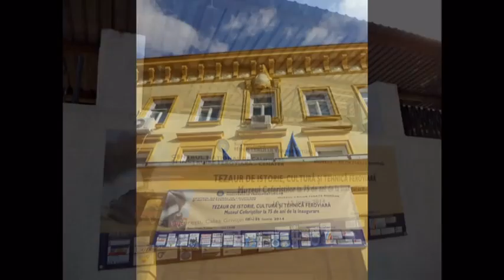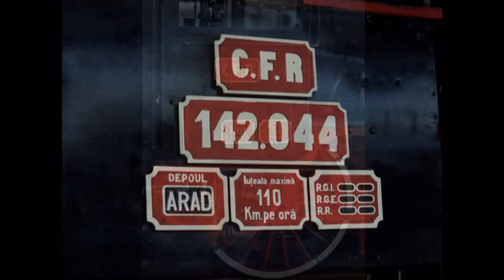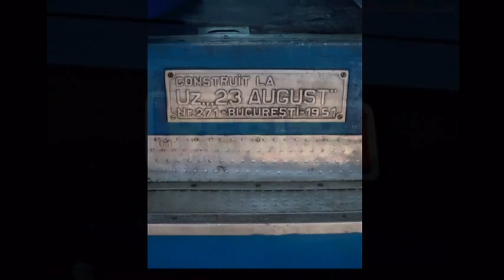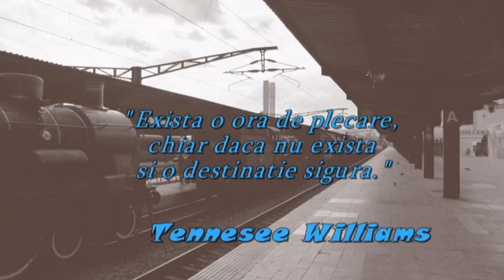75 de ani de la infiintarea Muzeului CFR Bucuresti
Pe 10 iunie 2014 s-au implinit 75 de ani de la deschiderea Muzeului CFR Bucuresti, prin urmare au fost organizate mai multe manifestari pentru a sarbatori evenimentul, printre care o expozitie de material rulant de epoca si plimbari cu mocanita intre muzeu si gura de metrou Basarab, locuri unde sunt si facute pozele din filmulet (cu aparat neprofesional, scuzati deci calitatea :P )